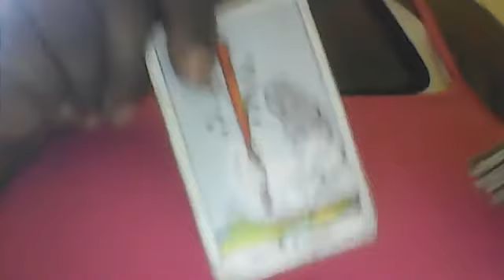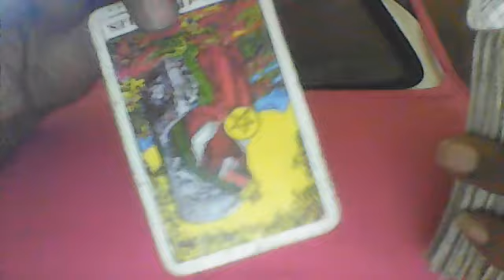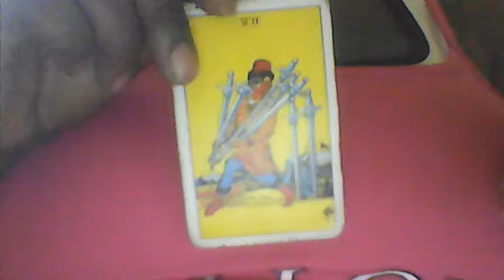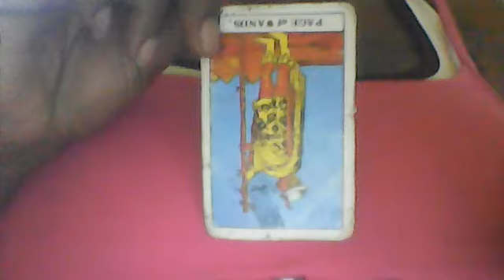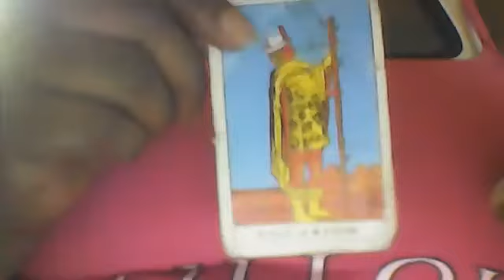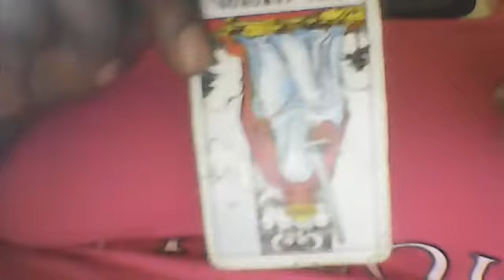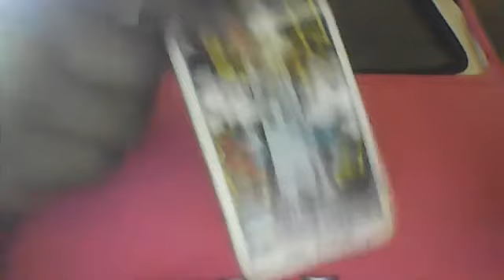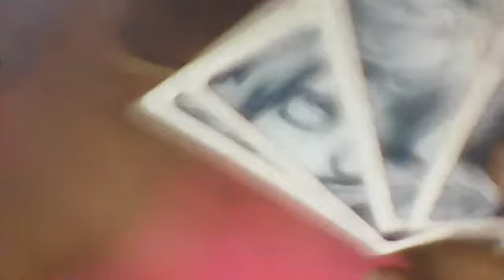TAURUS TAROT READING TOWER IS HERE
Email new website lovettescosmetics.net  text     cash app $tawanaclarivoyant  PayPal accepted 30 or 1 hour readings birth charts past life readings. I do all general readings cleansing and other spiritual work ... Candles and sage for sale on my website ,,,also soulmate twinflame readings. TO ORDER MY NEW MASTER DECK JUST MESSAGE ME THE DECK IS $65 I SHIP BETWEEN 3-5 BUSINESS DAYS...I have clarivoyant vision to see through any type of  situation you may be going through. I have been on youtube under other names since 2007. This is my 3rd channel and i always want to bring you the most accurate readings you are looking for. If you leave hateful comments and try to start shit i  will block a mf quickly. My purpose on this channel is to give general readings only to help people who are struggling through their situations. I dont care what other readers are saying i'm only focusing on my own channel. I'm a  sagittarius with cancer rising /scorpio moon/scorpio venus/mercury in sagittarius/mars in capricorn/uranus in scorpio/pluto in libra /mc in aries/ house 11 taurus/ gemini in 12th house..I'm really attracted to the sign of taurus and i feel that sign is my favorite one.